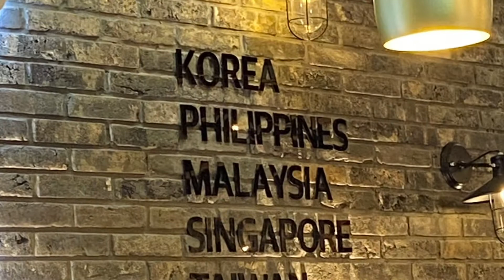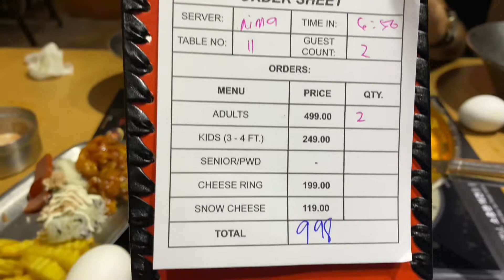DOOKKI KOREAN TOPPOKKI BUFFET/ UNLI FOOD/ ₱499.00 / SUPER YUMMY😋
Guy’s try ninyo kumain dito super Sarap dito at ang mura Lang ₱499 Lang siya unli food na, Kaso ang haba Lang ng pila Lalo pag weekend po, only one branches pa Lang sila sa sm north annex, Pero soon to open sila sa megamall this’d June daw..